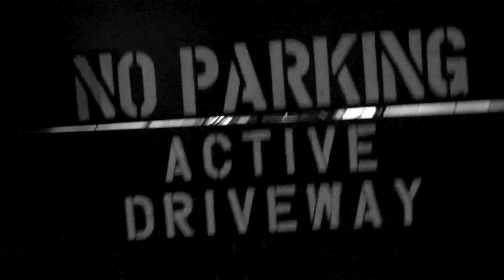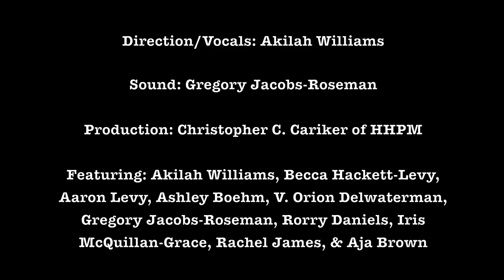One Day I Did - A Life's Adventures in Song (Music Video)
This video was created for the Glenfiddich Creative Competition at William Grant & Sons. WG&S employees were asked to create a piece of artwork that represents them 'Delighting in Life's Adventures.'

Song: 'The Best is Yet to Come'

Direction/Vocals: Akilah Williams

Sound: Gregory Jacobs-Roseman

Production: Christopher C. Cariker of HHPM

Featuring: Akilah Williams, Becca Hackett-Levy, Aaron Levy, Ashley Boehm, V. Orion Delwaterman, Gregory Jacobs-Roseman, Rorry Daniels, Iris McQuillan-Grace, Rachel James, & Aja Brown